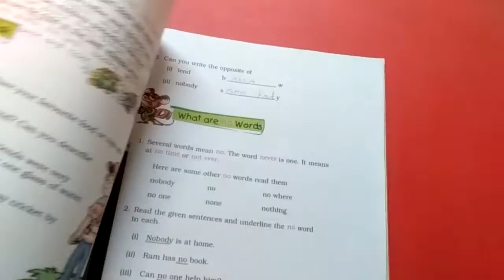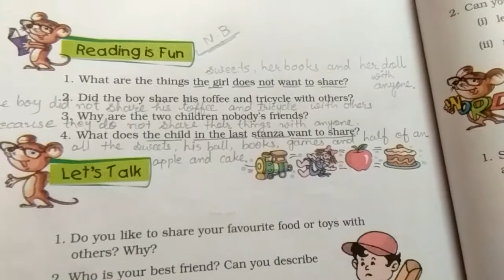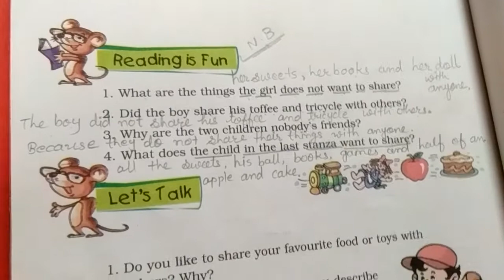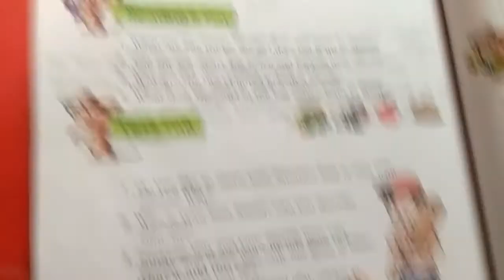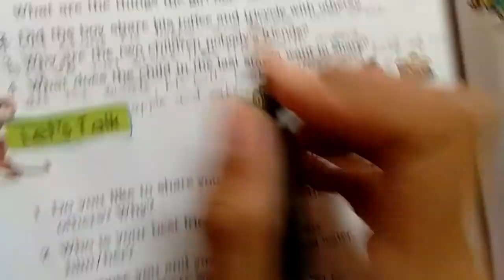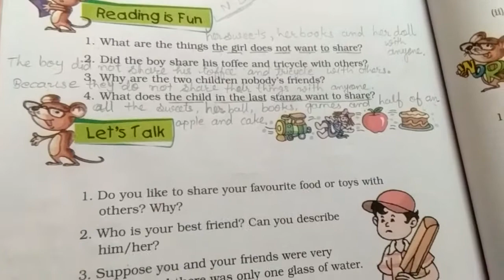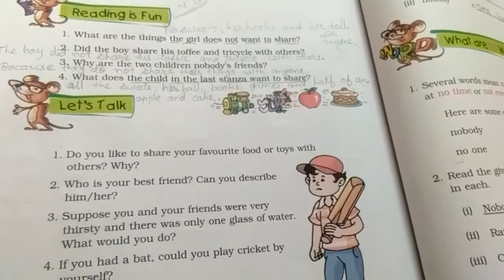STD 5 ENG CH 8 PART 2 5 2